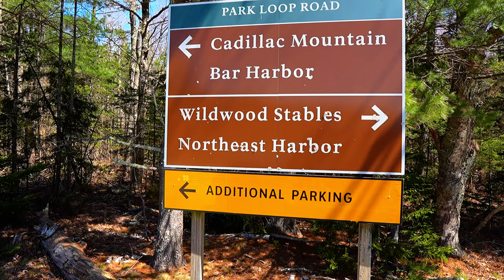⛰️Acadia National Park | Cadillac Mountain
Cadillac Mountain, located in Acadia National Park in Maine, is the highest point on the eastern seaboard of the United States, standing at 1,530 feet (466 meters).

It offers panoramic views of Bar Harbor, Frenchman Bay, and the Porcupine Islands. The mountain is accessible by vehicle via the 3.5-mile Cadillac Summit Road from mid-April to mid-November, and it features a short, paved Cadillac Summit Loop Trail that is wheelchair accessible.

Cadillac Mountain is notable for being one of the first places in the U.S. to see the sunrise from early October to early March.

The area has a rich history, originally known as Green Mountain and renamed in 1918 to honor French explorer Antoine Laumet de La Mothe, Sieur de Cadillac.